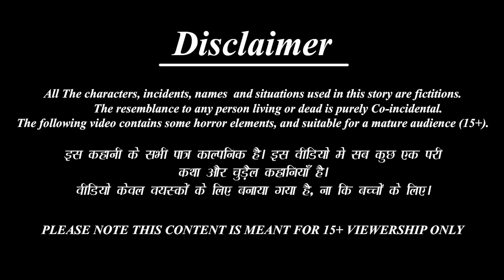पाँच बहुओं की होली | Panch Bahuon Ki Holi | Hindi Kahaniya | Saas Bahu | Moral Stories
/ BestStoryTV